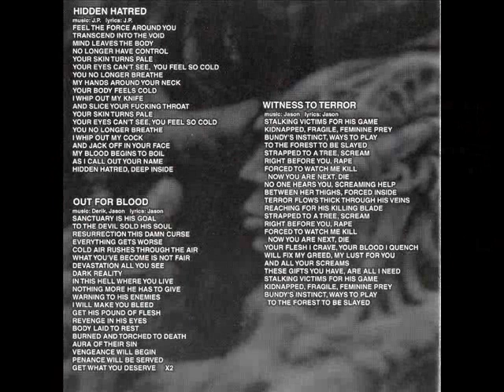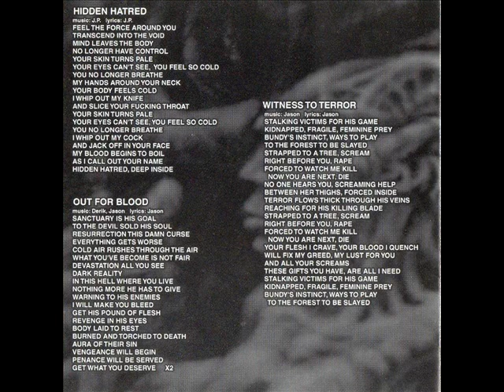Divine Empire - Witness To Terror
Divine Empire - " Redemption " 1998
Genre : Death Metal
Country : US